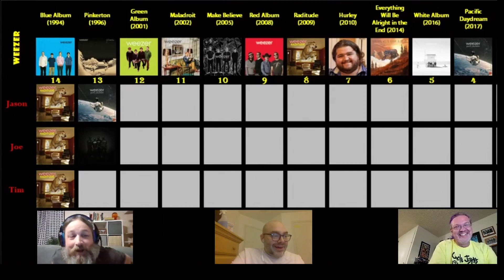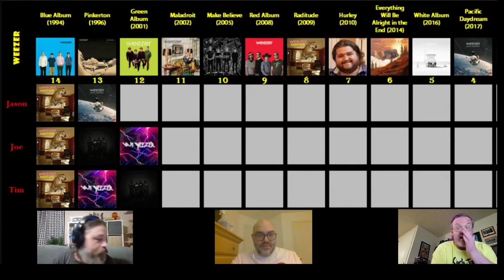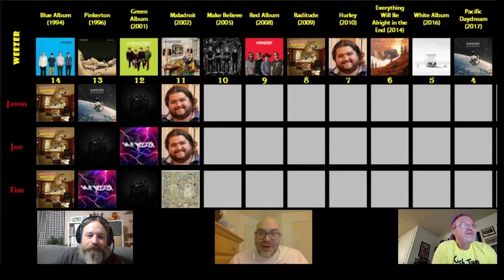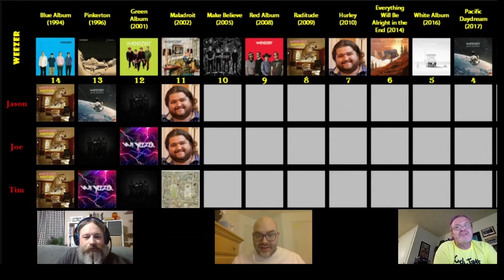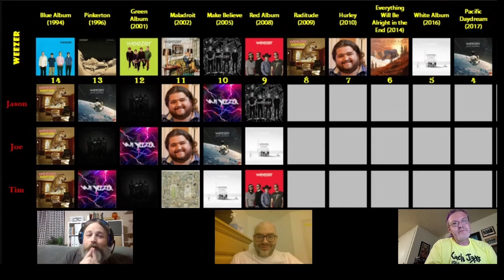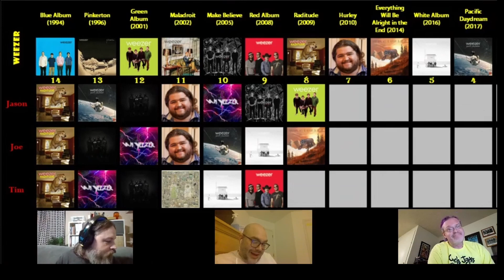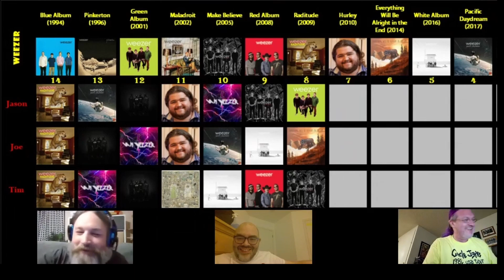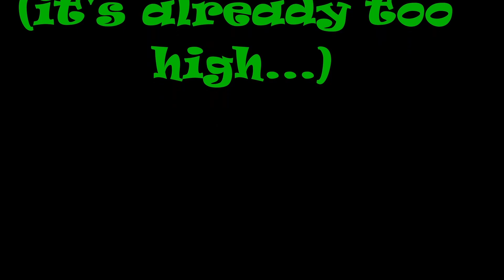EP 37.1 Weezer Rant & Rank Part 1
Episode 37 - Weezer Rant & Rank Part 1

Shout out to Tim for cramming 14 albums in a few days to sit in with us, he knocks it out of the park!

Intro 00:00
14th Place 08:45
13th Place 14:22
12th Place 20:45
11th Place 28:45
10th Place 35:00
9th Place 40:44
8th Place 52:00
Outro 1:01:20